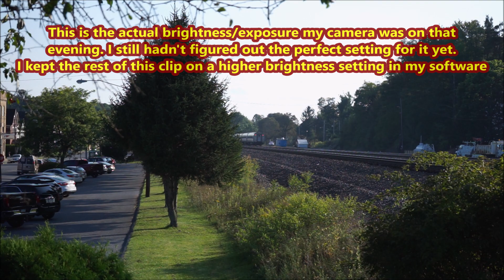Amtrak Pennsylvanian Passing through Cresson, PA| 9-2-2023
Now that I've freed myself up a bit of time with how college is going, I thought I'd use this weekend break to start putting some of my footage I've shot this semester, as well as get audience first impressions of my Sony camera up here. This is the Amtrak Pennsylvanian passing through Cresson, which is 24 minutes at most worth of a drive from downtown Altoona.